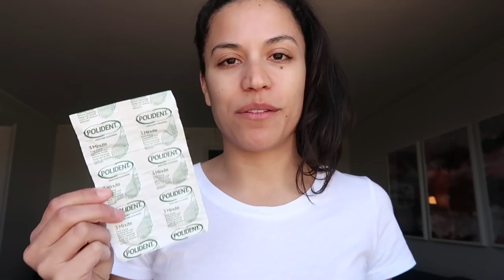LEXI'S ULTIMATE TRAVEL ESSENTIALS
LEXI TRAVELS WITH HER HUSBAND, HUNTER PENCE, OF THE SAN FRANCISCO GIANTS, A LOT. LEXI FINALLY SHARES HER ESSENTIALS WHEN IT COMES TO PACKING.

QOTD: What are your travel essentials?

Artist: Nicolai Heidlas
Title: Modern

Song: Sunsets [Creative Commons]
BY: anoopScoop